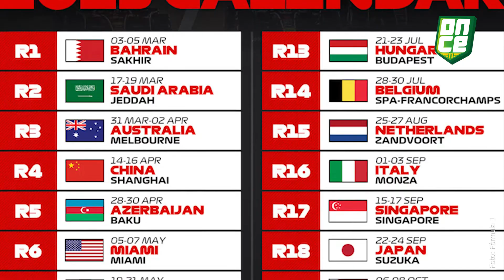Salió el calendario 2023 de la Fórmula 1 | ONCE Diario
Formula1 | La FIA, anunció el calendario 2023 de la fórmula uno y develó varias sorpresas, entre ellas, que habrá 24 carreras.